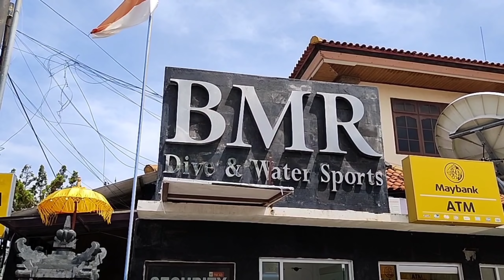Bali Bangkit | Pariwisata Bali Hari Ini | Tanjung Benoa Water Sport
Aktifitas Water Sport di Tanjung Benoa merupakan salah satu destinasi wisata air yang ada di pulau Bali yang sangat di rekomendasikan untuk di kunjungi.

Pariwisata merupakan penggerak perekonomian yang sangat berpengaruh di Bali dan bisa di katakan adalah penggerak perekonomian yang paling utama.  Semenjak pandemi usaha Pariwisata di Bali menjadi terpuruk namun setelah hampir semua masyarakat Bali sudah di vaksin, usaha membangkitkan usaha pariwisata Bali semakin optimis dan untuk sementara ini adalah wisatawan domestik.

Yuk liburan ke Bali dan dukung pariwisata Bali supaya bangkit lagi.

@iYTravel akan terus memberikan informasi kepada kalian tentang seputar liburan di Bali saat ini, perjalanan wisata, informasi tentang destinasi wisata dan destinasi pantai di Bali sekarang.

 @iYTravel mengharapkan agar teman teman bisa ikut wisata jalan jalan virtual dan bisa melihat suasana Bali saat ini dan bagaimana cuaca Bali saat ini.

Dukung terus   @iYTravel agar bisa terus memberikan update teantang Bali dan memberikan info bagaimana keadaan Bali sekarang dan destinasi wisatanya.

Berikan KOMENTAR untuk masukan kami.

Dukung pariwisata Bali dengan cara BAGIKAN video ini kepada teman teman kalian sebagai referensi destinasi wisata yang ada di Bali.